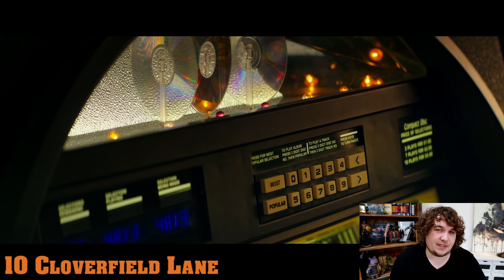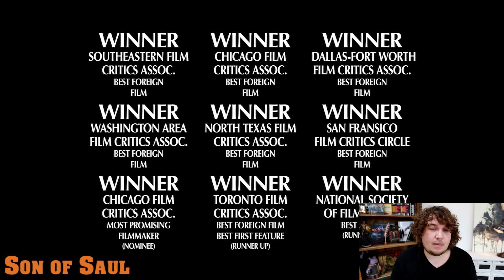Die BESTEN Filme 2016 im 1. Quartal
Heute habe ich mal wieder eine Liste mit den 12 BESTEN Filmen 2016 im 1. Quartal, also vom 1. Januar bis zum 31. März.

Hier die BESTEN Filme 2016 im 1. Quartal im Überblick:

12. ERSCHÜTTERNDE WAHRHEIT

11. 10 CLOVERFIELD LANE

10. ANOMALISA

09. THE HATEFUL 8

08. SPOTLIGHT

07. CREED

06. THE BIG SHORT

05. DEADPOOL

04. ZOOMANIA

03. SON OF SAUL

02. RAUM

01. THE REVENANT

Endcardlinks:
Neuste Trailer (CAPTAIN AMERICA 3)
Neuste Kritiken (BATMAN V SUPERMAN: DAWN OF JUSTICE)
FILMNEWS (Ben Affleck ist traurig)

geschnitten mit: Asus G20 AJ 1A
gedreht mit: Canon 6d
bearbeitet mit: Adobe Premiere CC2015